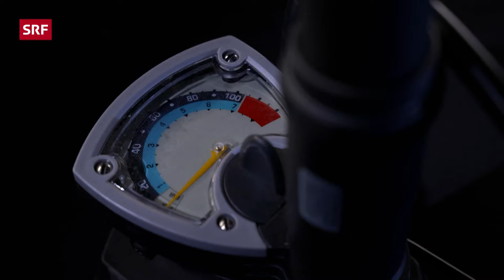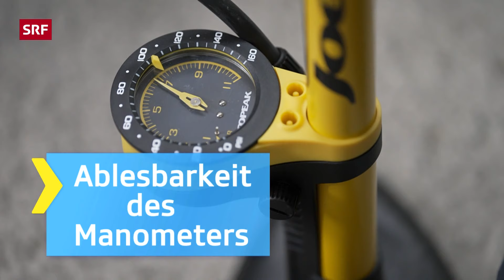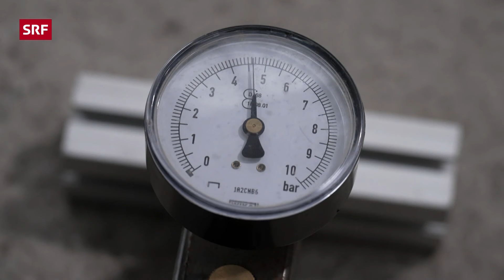Velopumpen im Test: Volle Reifen in weniger als einer Minute | 2024 | Kassensturz | SRF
Im Praxistest von «Kassensturz» und Velojournal sind Standpumpen Akkupumpen überlegen.

Vor dem ersten Veloausflug der Saison heisst es: Reifen wieder vollpumpen. Bewährt haben sich im Heimgebrauch die guten alten Standpumpen, die von Hand gestossen werden. «Kassensturz» und Velojournal haben neben sechs Standpumpen, einer Fusspumpe auch drei neuartige Akku-Pumpen ins Rennen geschickt. Letztere vermögen weder das veloaffine Team im Praxistest noch die beiden Experten vom Velojournal zu überzeugen.

Getestet wurden folgende Velopumpen:

🥇 SKS | Rennkompressor
🥈 Topeak | Joe Blow Sport III Standpumpe
🥉 Lezyne | Alloy Floor Drive Tall

● California | Manometer Standpumpe
● B'twin | Fahrradpumpe Standpumpe - 900
● Xiaomi | Air Compressor 15
● Landi | Fahrrad-Standluftpumpe
● Bosch | "Easy Pump Akku-Druckluftpumpe"
● 4 smarts | "Volt Pump Minipumpe elektrisch "
● Fischer | "Dream Fusspumpe mit Mamometer"

▪ Ein Bericht von Karin Gfrörer & Rolf Muntwyler
▪ Kamera: Björn Lindroos
▪ Schnitt: Corinne Stehli